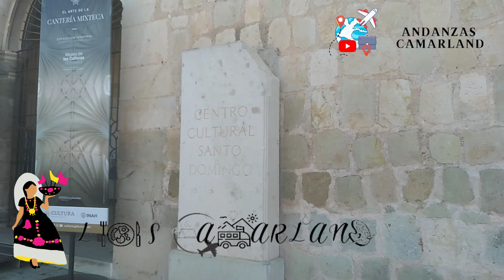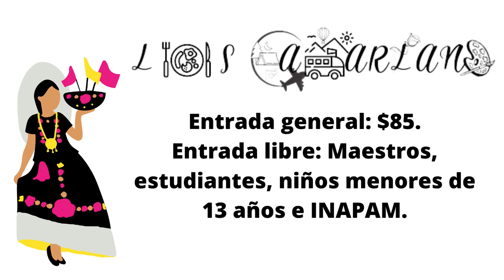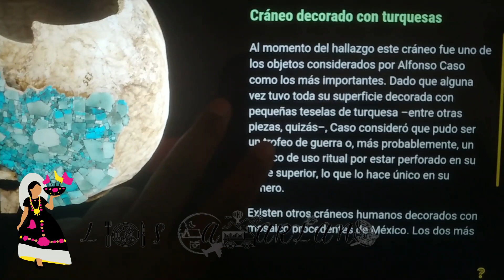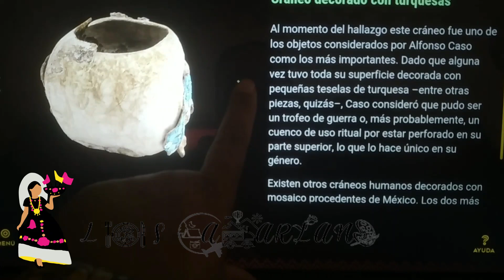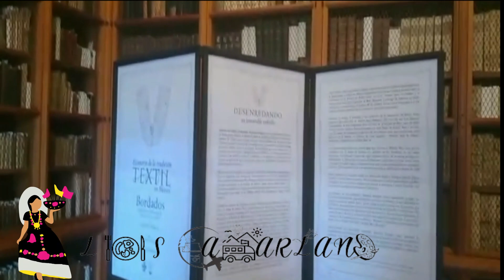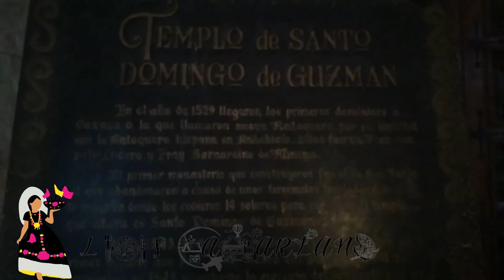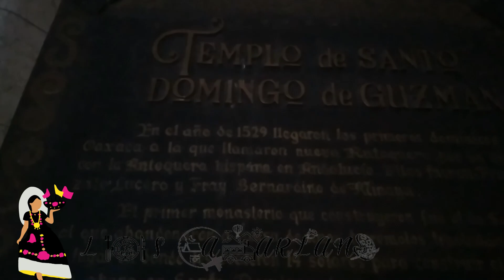Museo de las Culturas de Oaxaca/Santo Domingo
Un templo que figura entre las mejores joyas del barroco virreinal y el convento contiguo, ambos obra de dominicos e indígenas de los siglos XVI y XVII